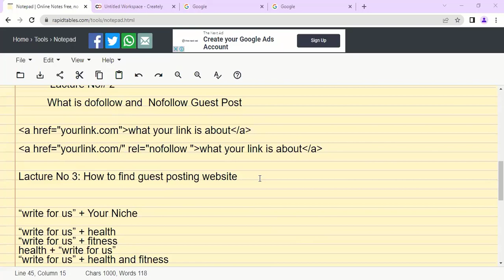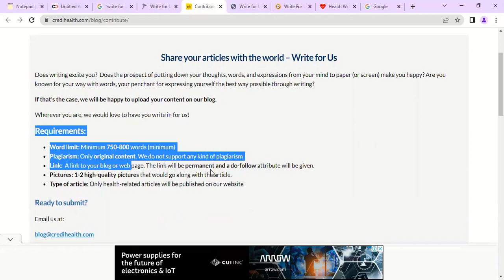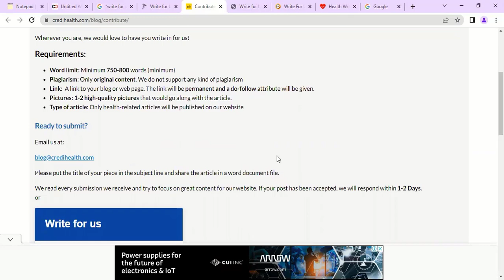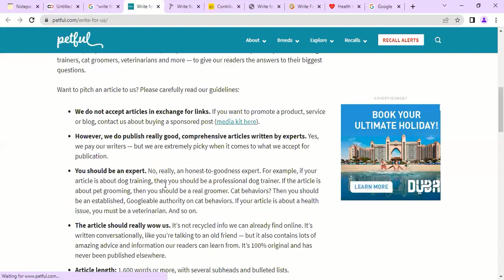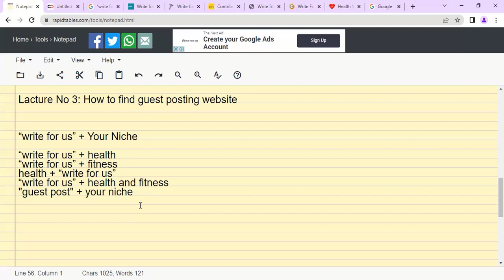How to Search Guest Post Target Websites | Lecture 3 | Guest Blogging Course | Urdu/Hindi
How to Search Guest Post Target Website  | Guest Blogging Business | Lecture 2  | Urdu/Hindi

About This Video :
                                In this video, you will learn how to search Websites for guest postings to boost the traffic to your client's website or your own website.

Important Previous Guest Posting Course Video

Fahad Farooq SEO
Peshawar, Khyber Pakhtunkhwa, Pakistan